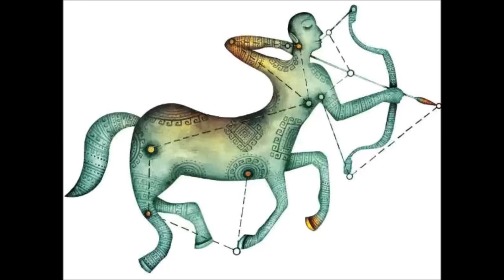தனுசு ராசி ஏப்ரல் மாத பலன் 2019 | April Month Rasi Palan 2019 dhanusu